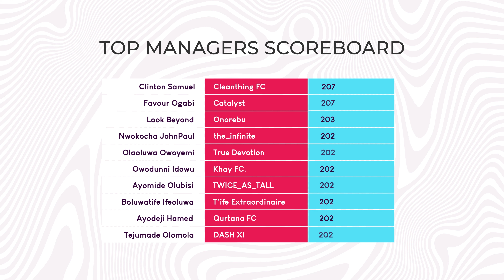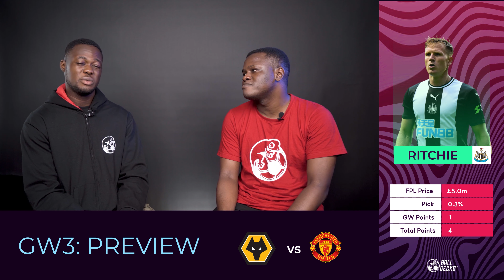Ballgecko FPL Show Part 2 & 3: The Shuffle + Best Players For FPL Game week 3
None of the top players from game week one maintained their place on the ball gecko standings. Check out the ball gecko standings and the Premier League players who are expected to be big hits in Game Week 3.